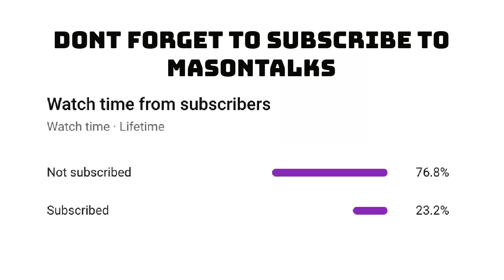Will Baker Mayfield Continue to Improve in 2021?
Baker Mayfield has had an interesting NFL career. Baker Mayfield was good in 2018, bad in 2019, and then very solid in 2020. Baker Mayfield improved with consistency from Kevin Stefanski and Alex Van-Pelt. The question is, will Baker Mayfield continue to improve in 2021?
No matter what happens Kevin Stefanski will still have Baker Mayfield, Nick Chubb, Kareem Hunt, Odell Beckham Jr, Jarvis Landry, David Njoku, Drew Forbes, Myles Garrett, Denzel Ward, Greedy Williams, Jadeveon Clowney, Sione Takitaki, John Johnson, Mack Wilson, Cody Parkey, Jedrick Wills, Rashard Higgins and others.